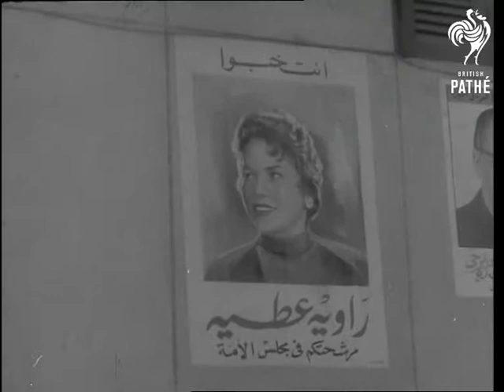Egypt Prepares For Election (1957)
Title - 'Cairo'.

Egypt prepares for General Election.

MS flag bedecked streets. CU's banners and election posters.

MS's young people riding cycles bearing election notices on their backs.

MS's crowds in streets. MS groups waving and chanting at camera in street.
 FILM ID:2882.01